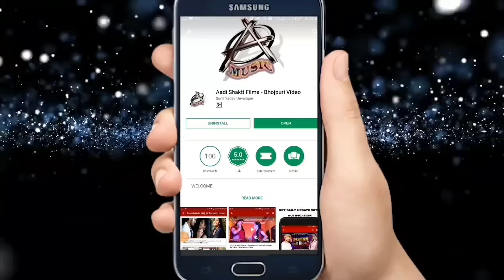Khesari Lal Yadav Bol Bam Song - शंखा पोला लेली - Shankh Pola Leli - #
► Actors – Khesari Lal Yadav

► Label/Company :- A R Movies

► Call –

► Cameraman -

► Company Brand :- A R Movies